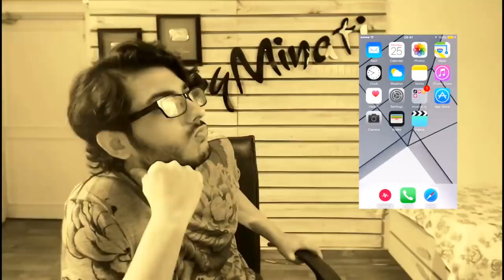Carryminati Roasting_Gima_Ashi ||Bhot_Hard_Tiktok_girls_funny Roasting_Video Full_Bakchodi_Roast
Nazim and Zayn Saifi Full bakchodi Spoof video | Round2hell New video | Round2hell | R2H | R2H SPOOF

R2H SPOOF
R2h Spoof

r2hspoof

Round2hell

Round2hell funny video

Round2hell new comedy video